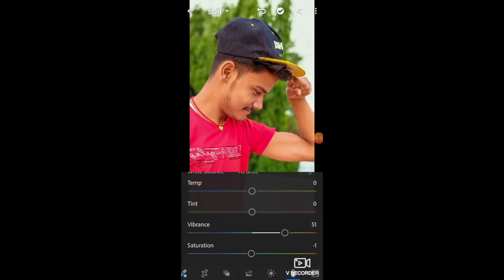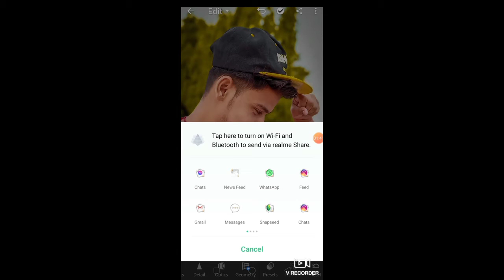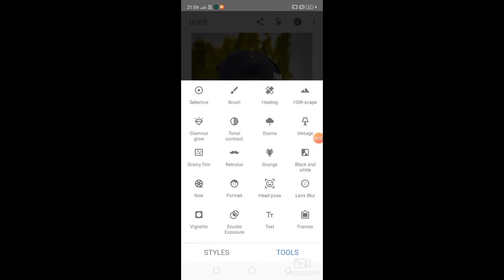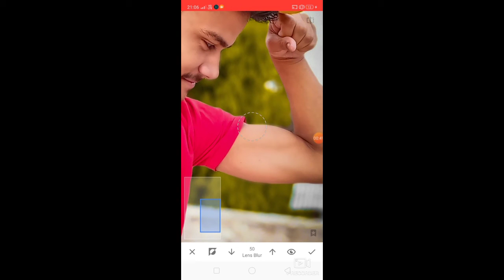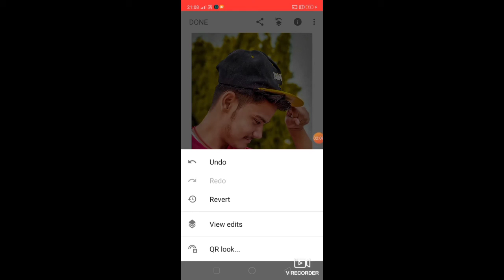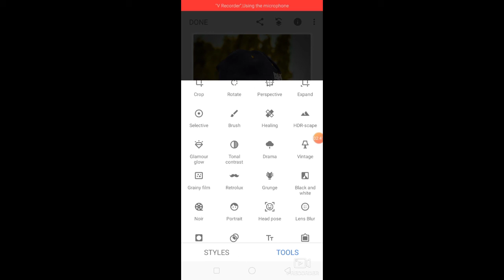5 May 2021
POTHO RETUCH FOR LITEROOM ( EADIT BY.BHAY Pictures)